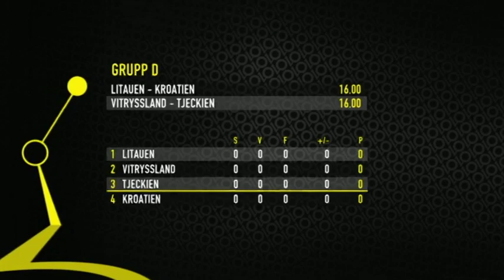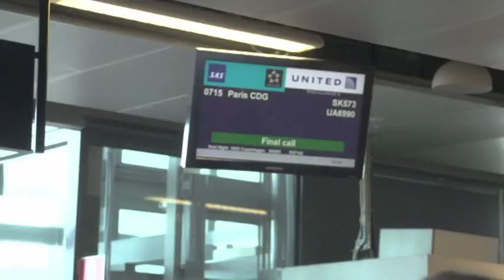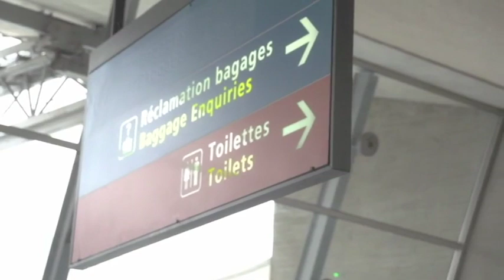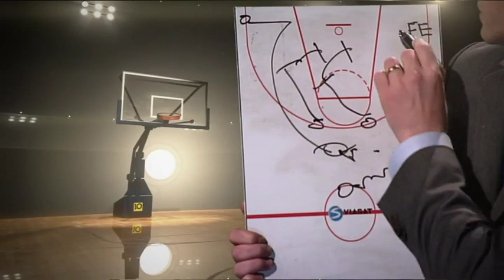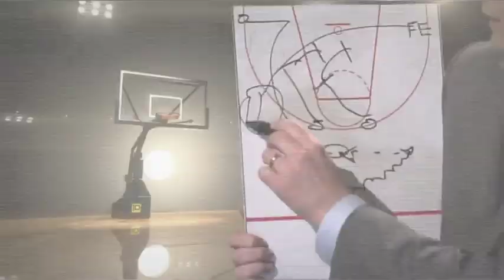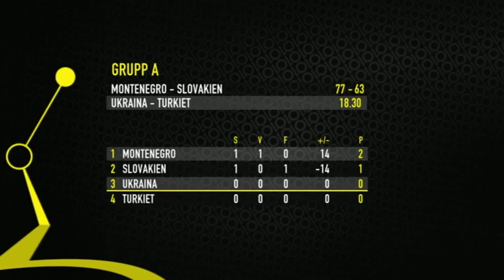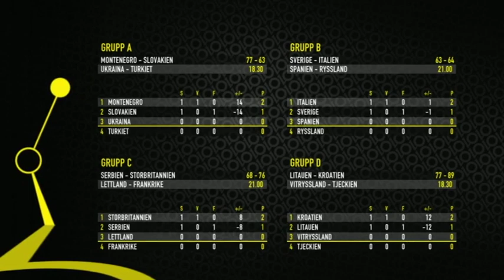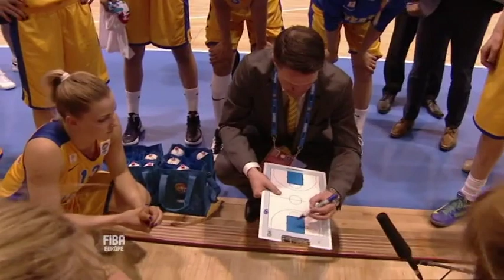2013-06-15: Sverige-Italien 🇸🇪🇮🇹 (Basket-EM Damer) | Öppet Arkiv 🗃️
📆 Datum: 15 juni 2013
🏀 Match: Sverige - Italien 63-64
🏆 Turnering: Basket-EM
🏟 Spelort: Vannes, Sverige

Följ Svensk Basket överallt! 🇸🇪🏀